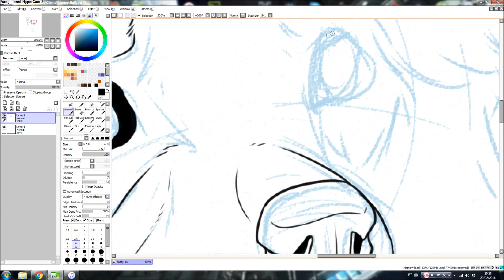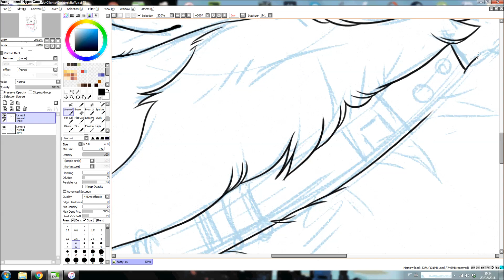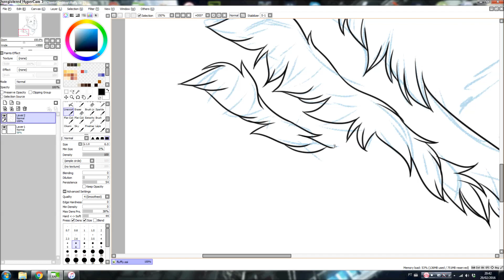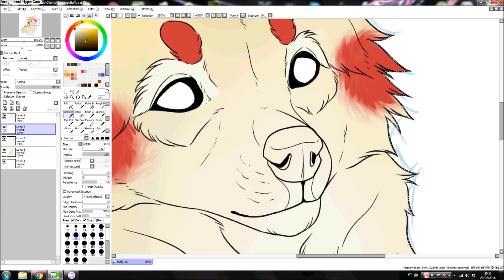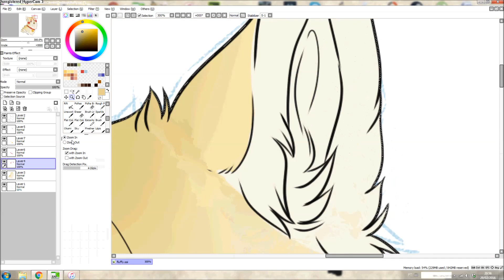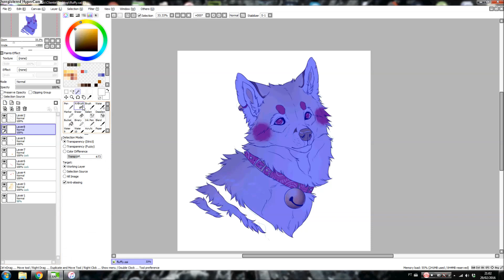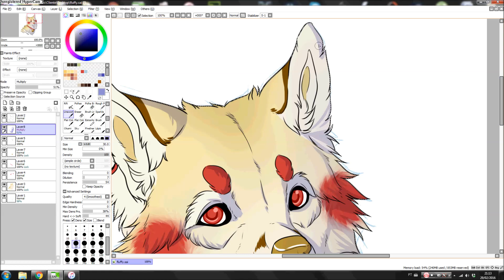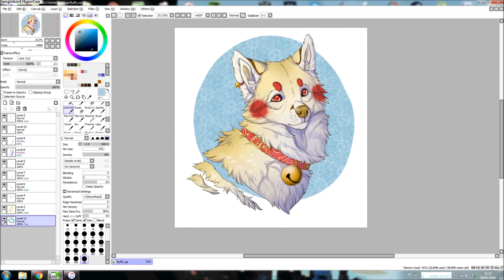Paint Tool SAI - Fox